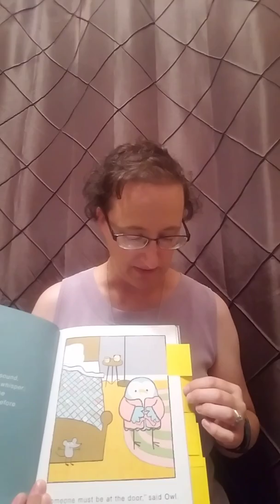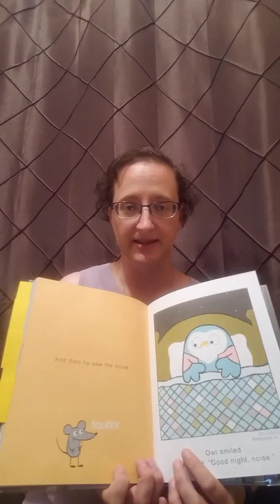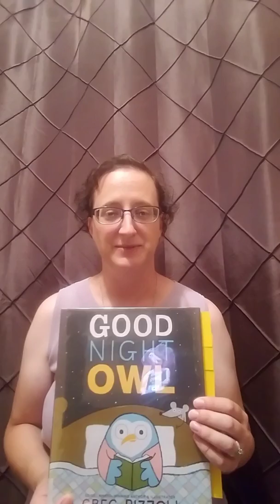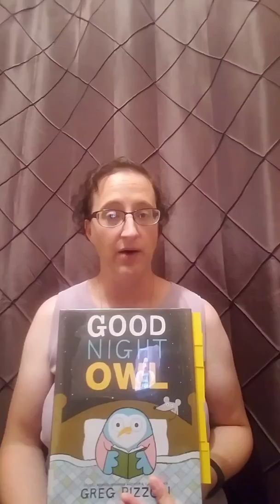Good Night Owl Book Review